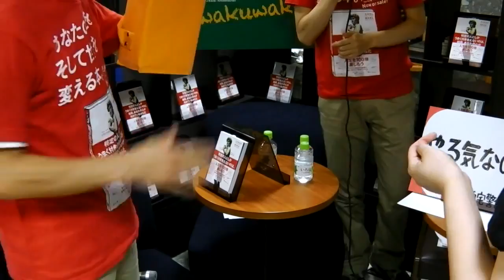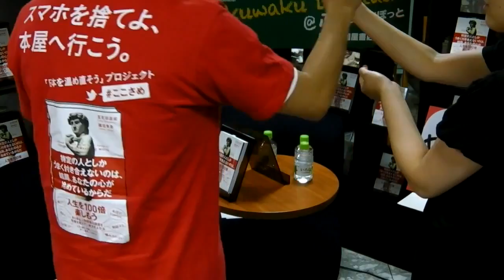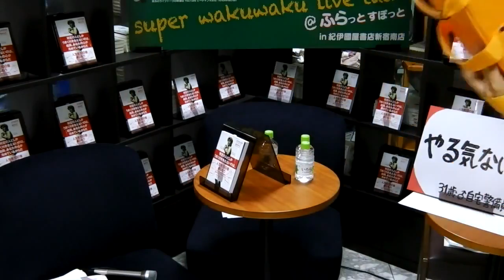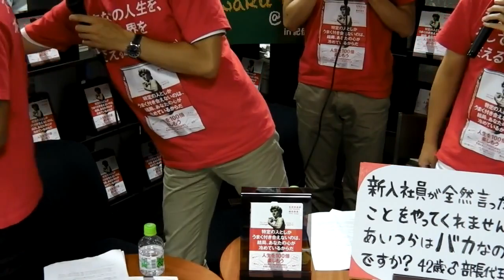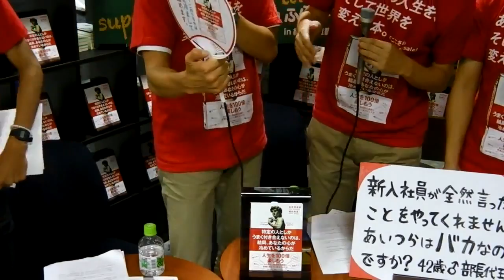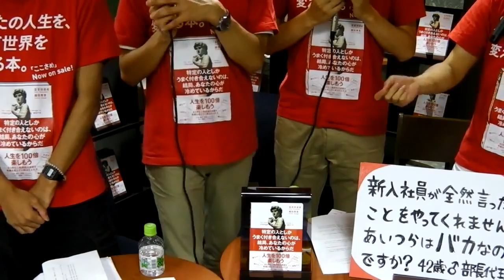五百田達成さん＆堀田秀吾さんライブトーク【super wakuwaku live talk】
上司、部下、同僚、友人、家族、ご近所さんなど、人は多くの人と何らかの関わりを持って生活を送ります。しかし、このような環境下で、人間関係の悩みを抱える人は後を絶ちません。でも、その悩みの多くは、実は、あなたがちょっと視点を変えるだけで解決できることなのです。

『特定の人としかうまく付き合えないのは、結局、あなたの心が冷めているからだ』
出演者｜五百田達成さん＆堀田秀吾さん＆下松幸樹さん
日　時｜2012年9月6日（木）19：00～
場　所｜紀伊國屋書店新宿南店3階 ふらっとすぽっと